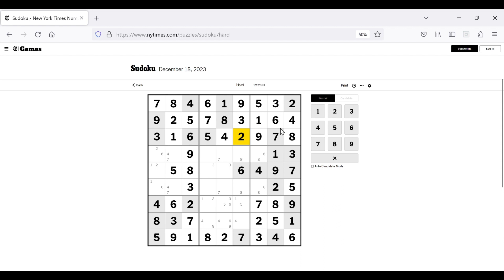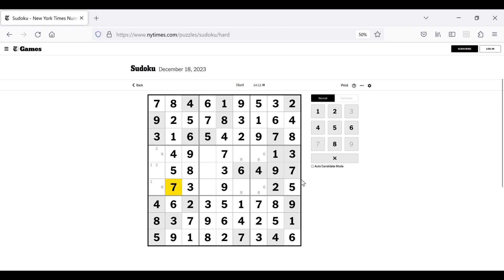The New York Times Hard Classic Sudoku - Dec 18, 2023 Solution